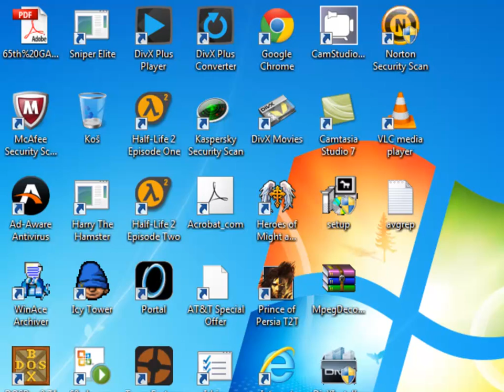Let's Play - Panzer General - Cobra - Special Edition - 001 - by MrKritik77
I just wanted to explain, how freaking difficult this scenario really is and thank you for your support. No action in this video, sorry. Tomorrow morning, we start with the bloodshed.